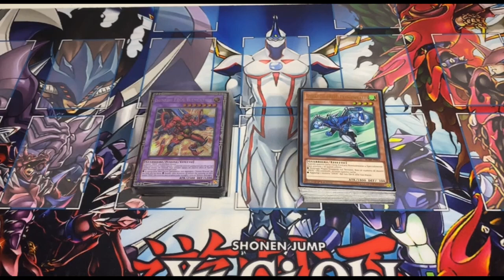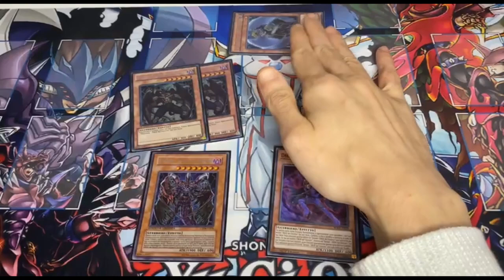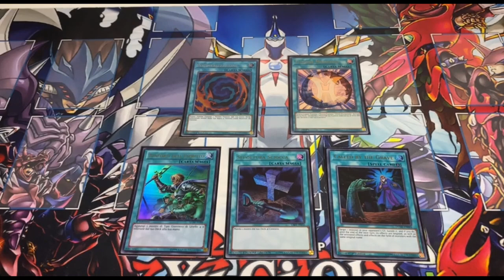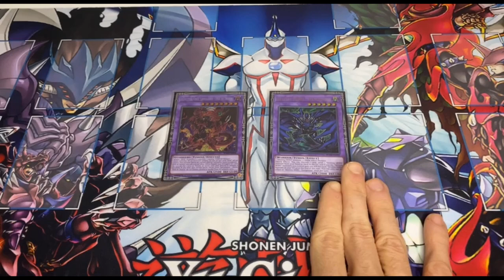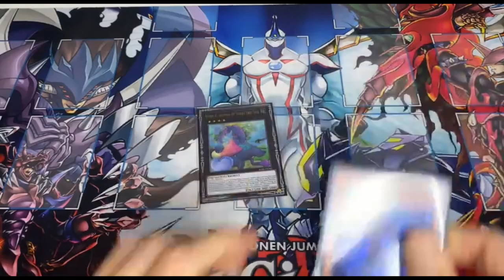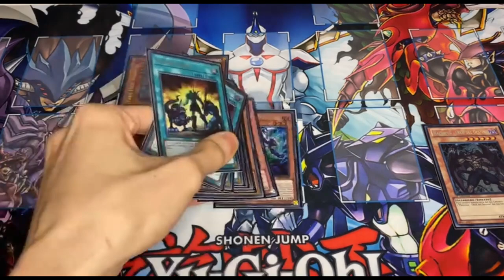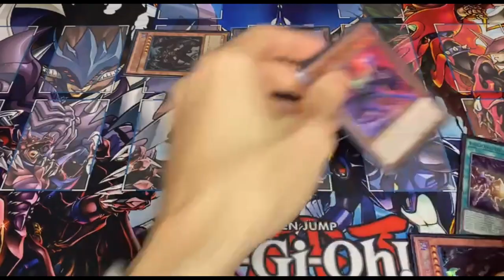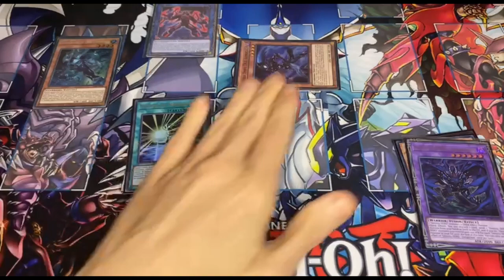Hero - Deck Profile [ITA] Dicembre 2022 ft. Fedebix + Combo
La lista del giorno e' HERO aggiornato con i nuovi regalini Konami.
Il deck e' ancora affidabile e nonostante il formato "non troppo collaborativo" e l'esistenza non troppo simpatica dei Byssted che levano pezzi dal cimi puo' ancora dire la sua. Fede vi ha anche allegato alcune delle combo piu' importanti per pilotare bene la lista. Come sempre se vi va fateci sapere qua sotto cosa pensate del deck, un saluto e alla prossima, CiaoCiao!

- Timestamps -
Intro: (00:00)
Main Deck: (01:00)
Extra Deck: (09:03)
Side Deck: (12:20)
Combo 1: (14:16)
Combo 2: (18:13)
Combo 3: (20:13)